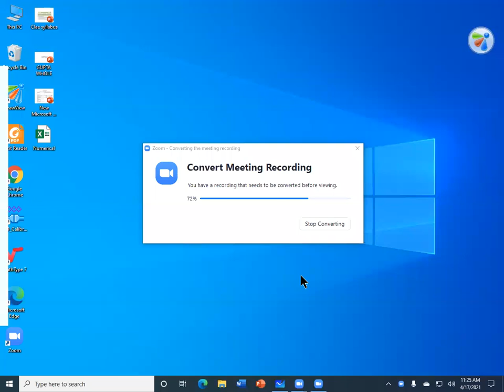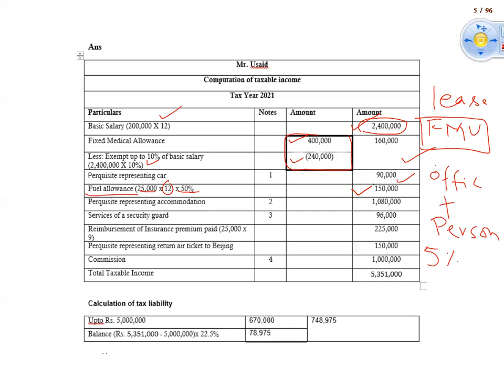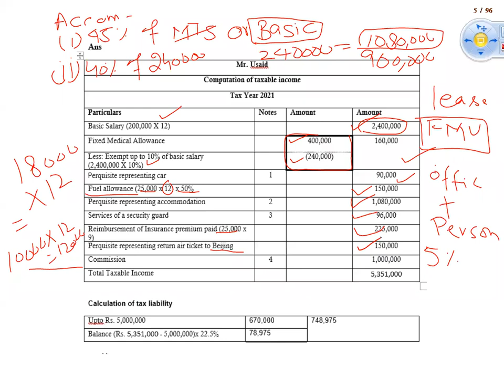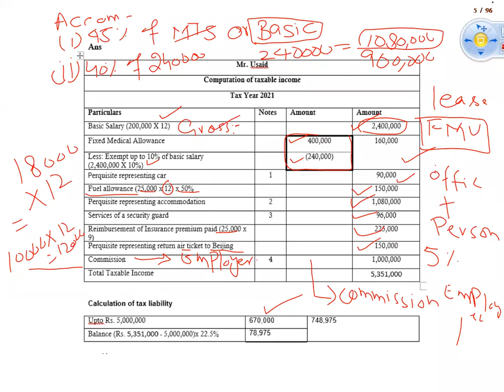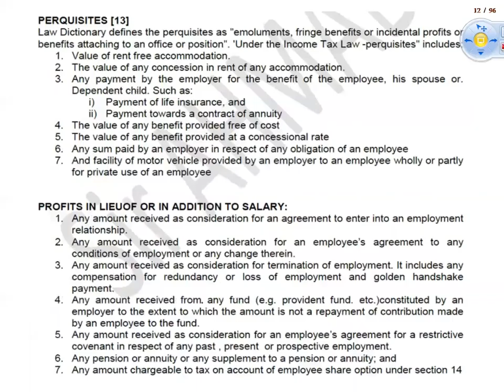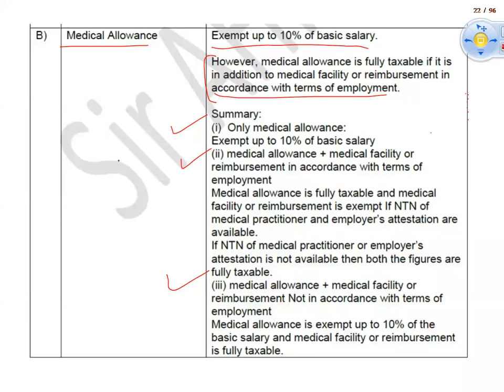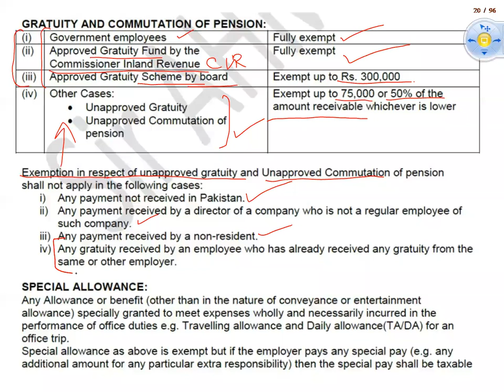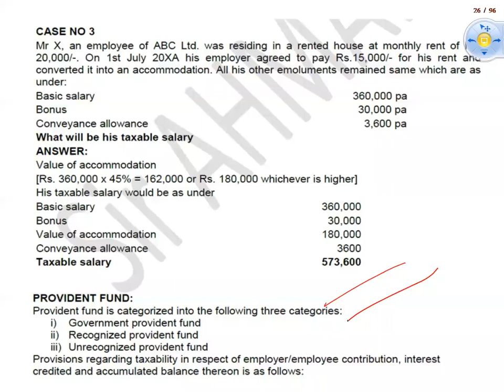Principles of Taxation (17-04-2021)